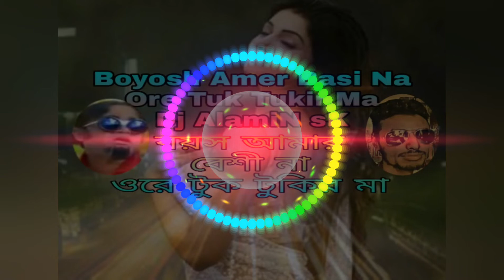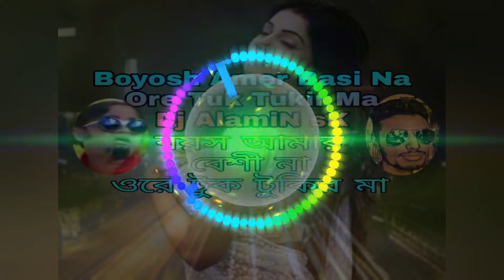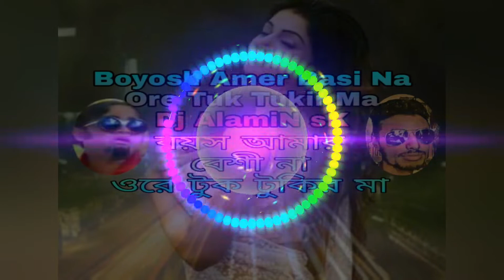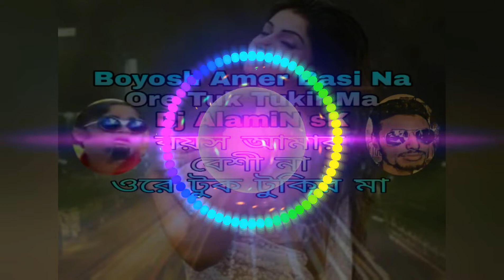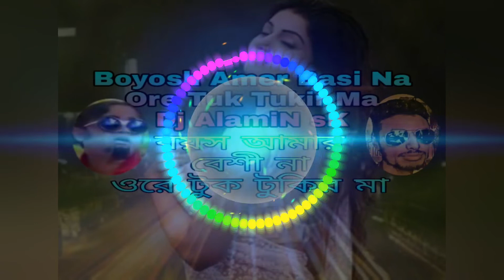Ore_Tuk_Tukir_Ma___Dj__Remix___With__Dholki__Mix___Dj__AlamiN__sK